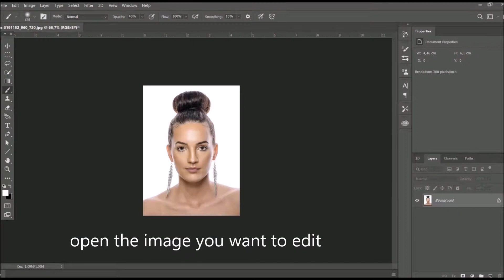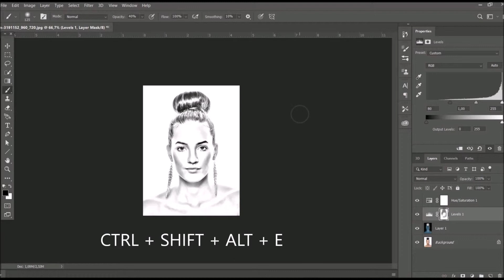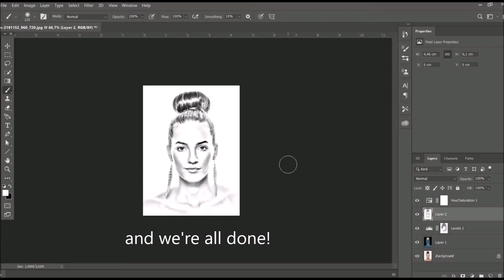Change a photo into a pencil sketch (PHOTOSHOP TUTORIAL)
How to change a photo into pencil art in Adobe Photoshop CC 2019? Full process video.